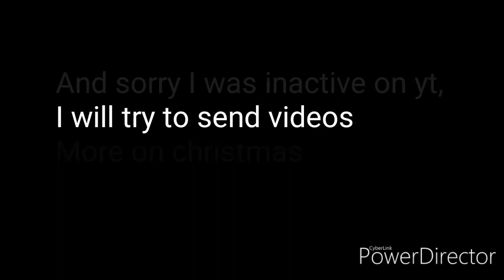New update is coming soon!